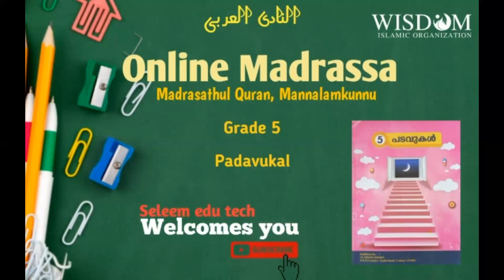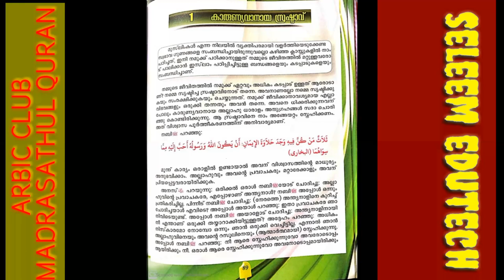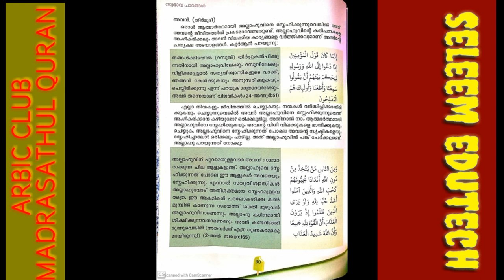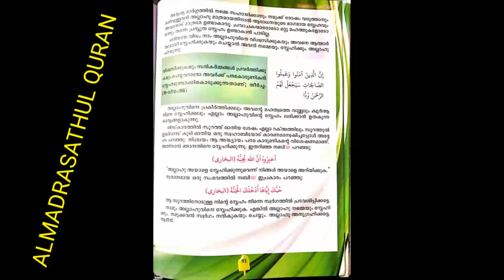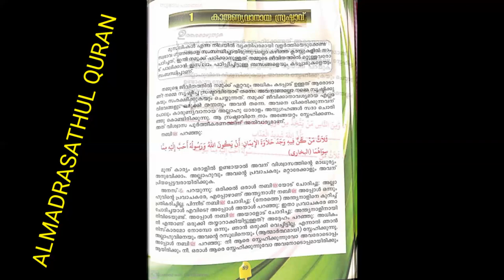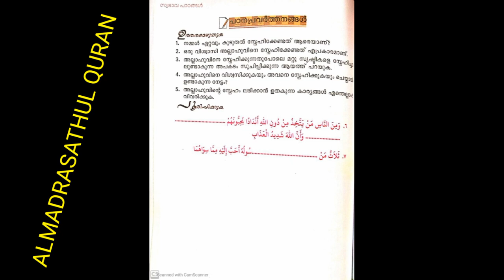പടവുകൾ - സ്വഭാവം Lesson 1